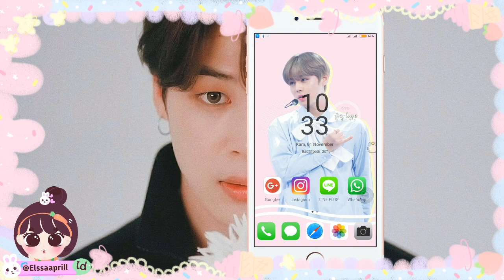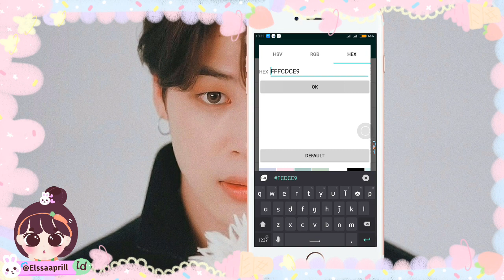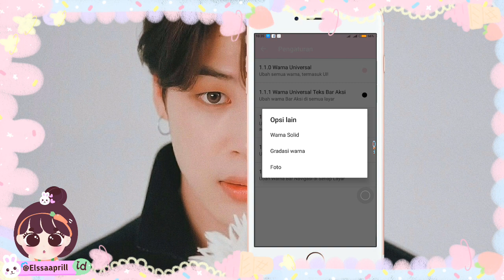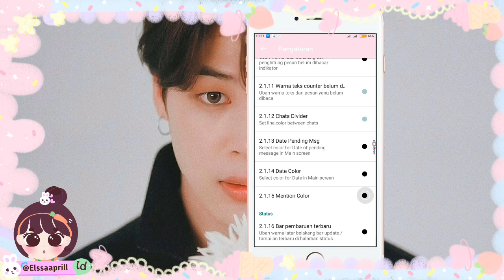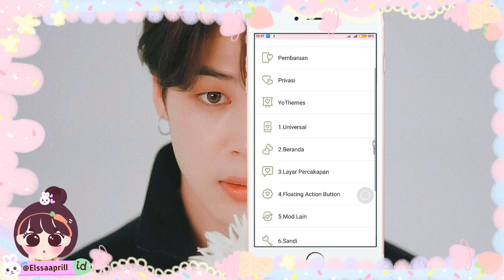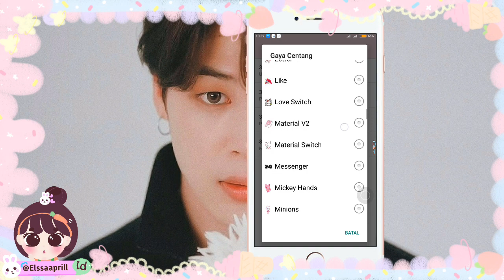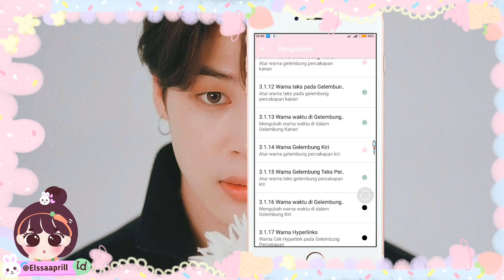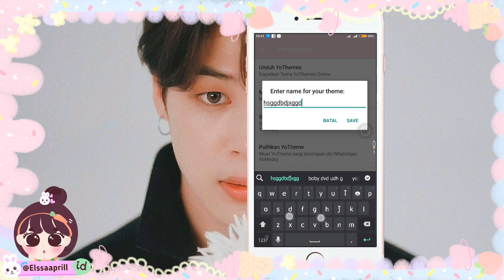Cara Membuat Thema Xml WhatsApp Mod [Como criar o tema xml whatsapp mods]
Haii guys  balik ini, sorry bnget aku bru bisa bikin tutorial membuat xml Whatsapp Mods 😁
Tapi kali ini aku usahin banget walaupun agak berantakan video nya hehehe mohon dimaklumi 😊😊

Oya yang mau Pipatte seperti di video ini kalian bisa cek Di Instagram ku @Elssaaprill kalian bisa Order disana cuma 5k 😊😊😊